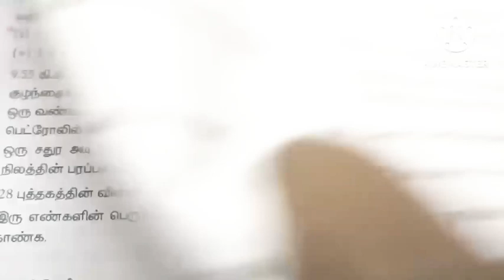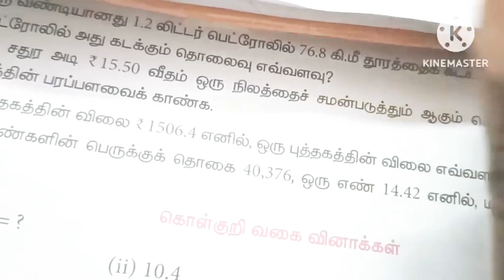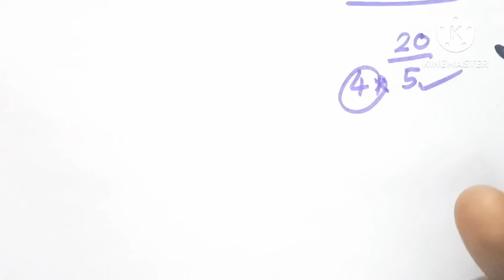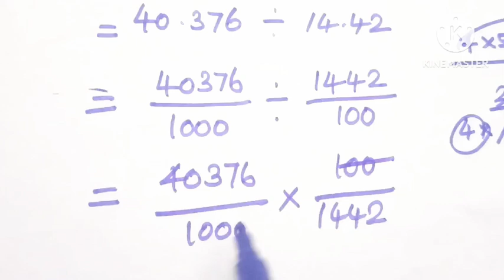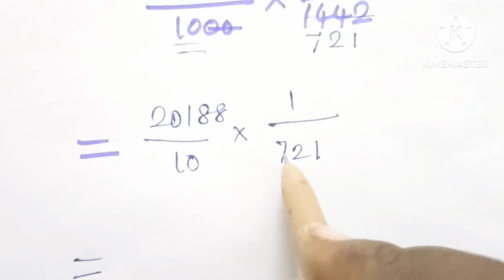7th std/maths/தசம வகுத்தல்/பயிற்சி 1.4/decimal division